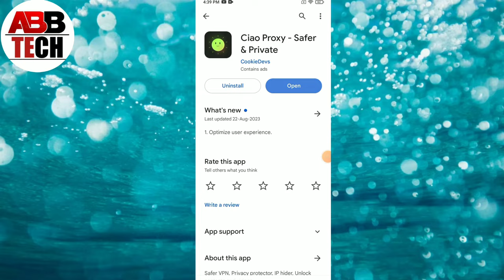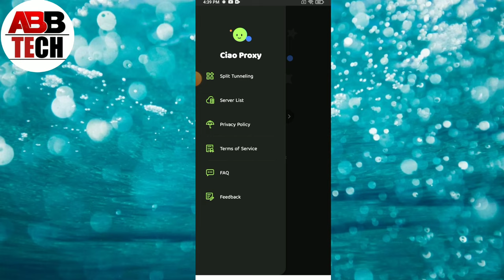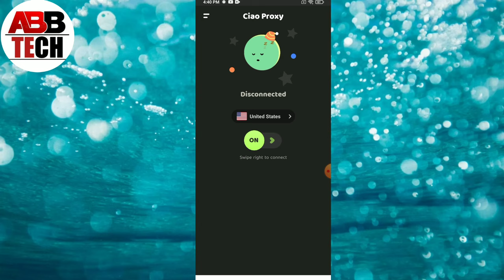Ciao proxy || Ciao proxy app kaise use kare || how to use ciao proxy App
1, Ciao proxy app kaise use kare
2, how to use ciao proxy app
3, ciao proxy app Kya hai
4, ciao proxy app kaise chalaye